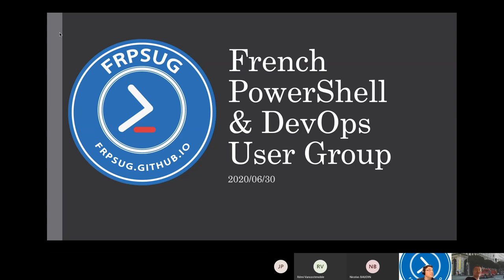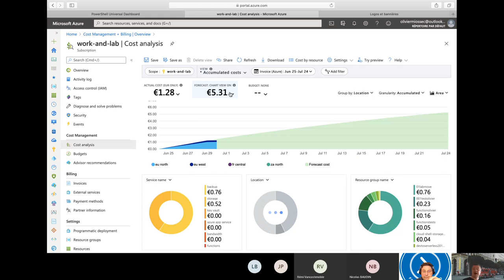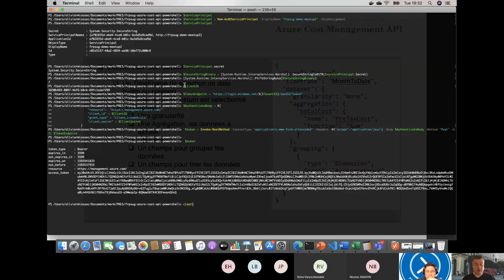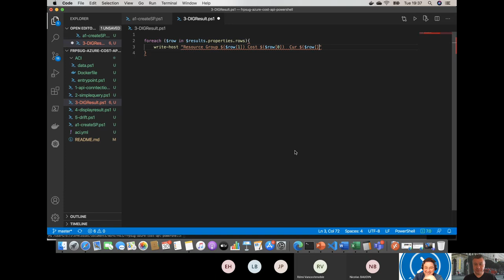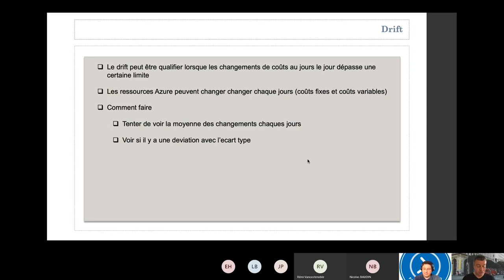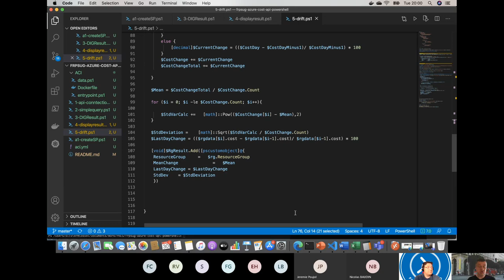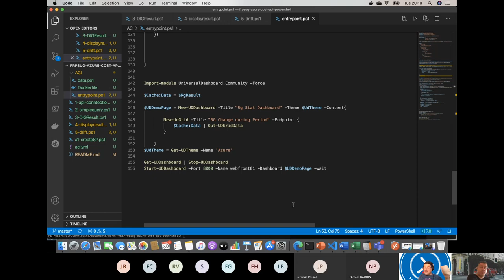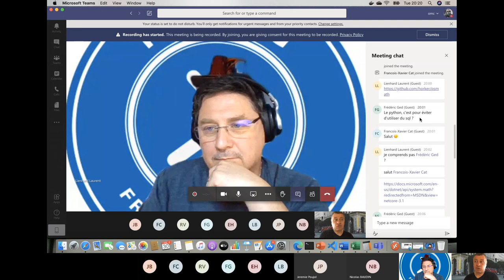Azure Cost Management API avec PowerShell et Universal Dashboard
RENCONTRE DU
2020/06/30

PRESENTATEUR:
Olivier Miossec